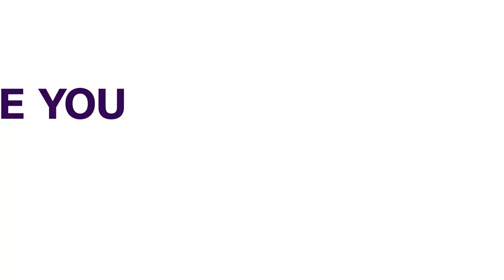Another 255 Stranded Nigerians Return From Saudi Arabia | NEWS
Another batch of Nigerians, numbering 255, stranded in Saudi Arabia have returned to the country.

This was announced by the Nigerians in Diaspora Commission (NIDCOM).